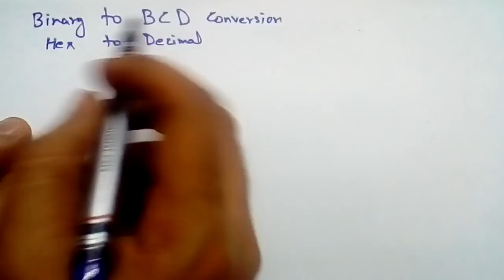Lec-40 the 8085 ALP for Binary to BCD conversion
Note: Please write an instruction  LXI B, 0000H after ORG in this program. or follow notes thanks!!
Binary to BCD conversion assembly program with algorithm for the 8085 microprocessor is discussed.
study material for more code conversions algorithm and assembly program you can click on the following